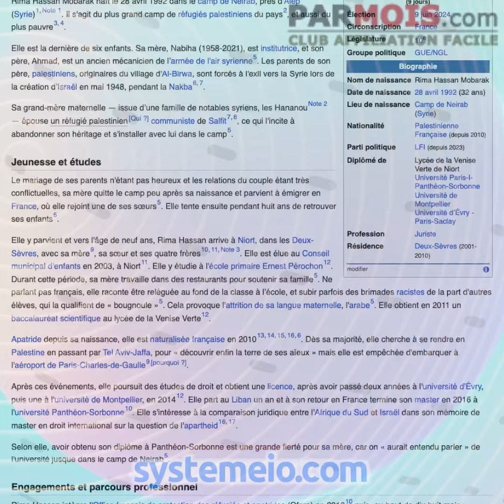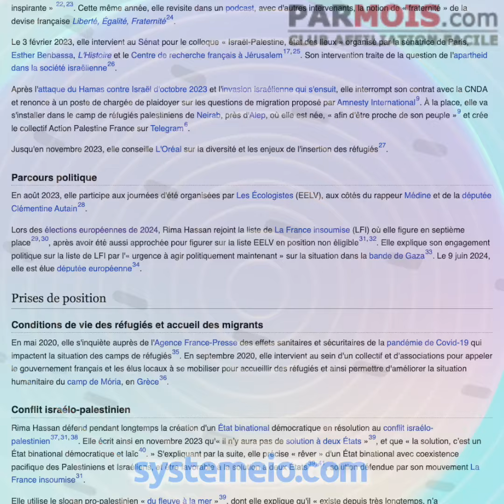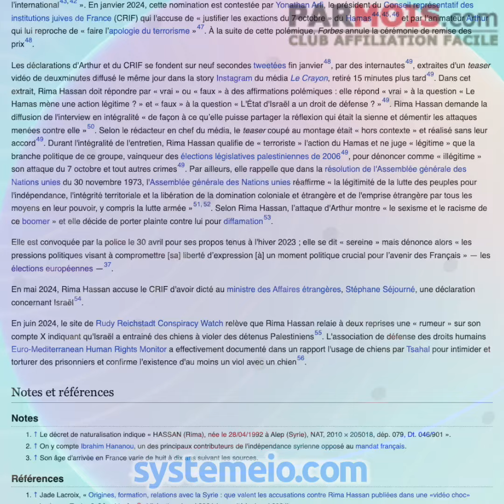Rima Hassan, née pour se battre, pour se faire entendre RAP 5